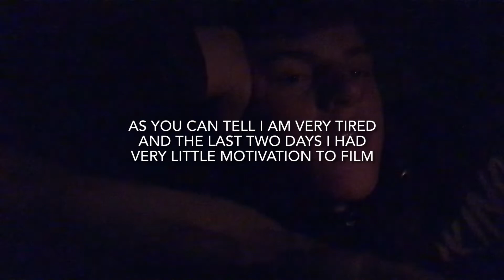Brady HISTORY Hooverville project 2022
Great Depression project for history